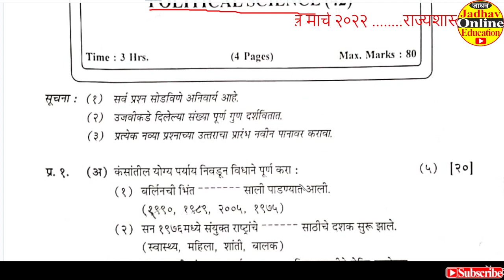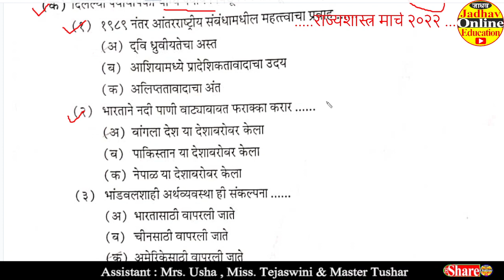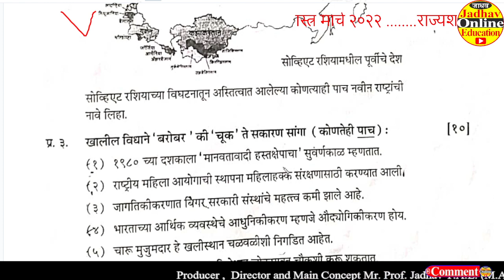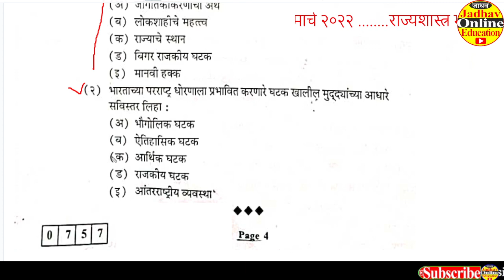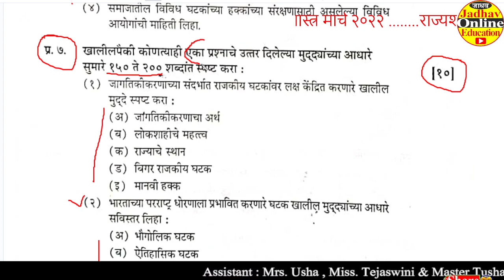12th Political science Question Paper March 2022 | इयत्ता १२ वी राज्यशास्त्र बोर्ड पेपर मार्च 2022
12th Political science Question Paper March 2022 | इयत्ता १२ वी राज्यशास्त्र बोर्ड पेपर मार्च 2022 PDF file link खाली दिलेली आहे